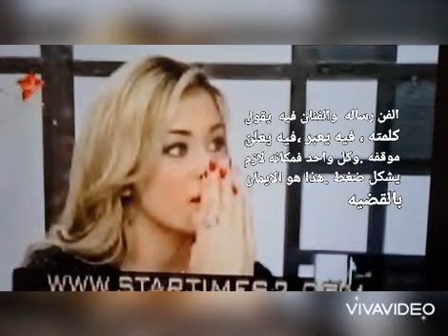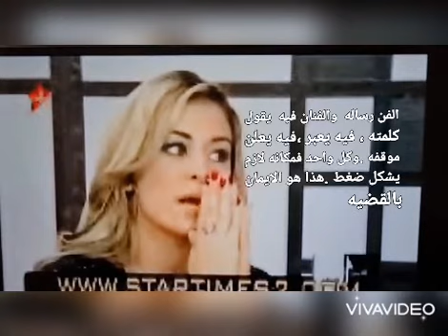ريم غزالي في حوار مع فادي اندراوس عن فلسطين الأبيه،